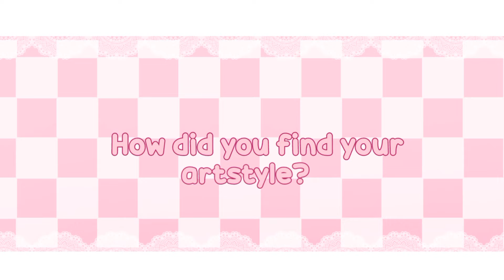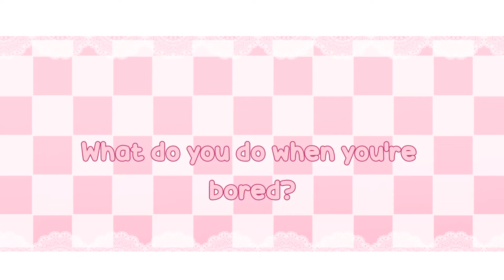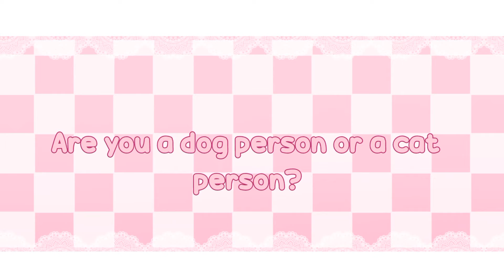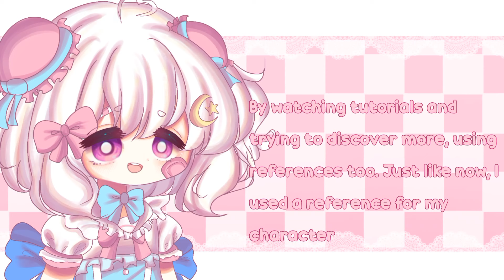˚ꮺ💗ഒ: Q&A (16K SUBS SPECIAL)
Sorry if there is only about 4 png of the character, I tried my best to make the video editing more appealing.

Time took for the gacha edit: 3 hours and 28 minutes

Time took for video editing: Around 8 hours

Programs I used:
Ibis paint x (For texts, backgrounds, and drawing